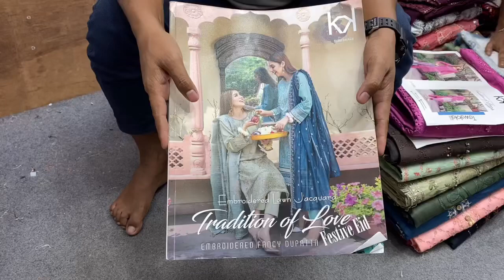Tawakkal Tradition of Love Luxury Eid Collection 2023